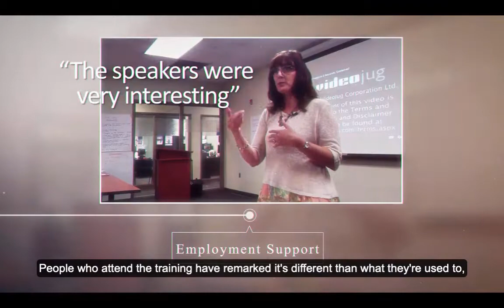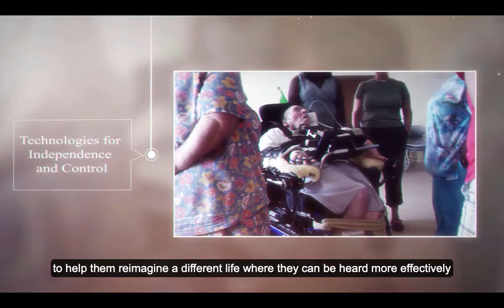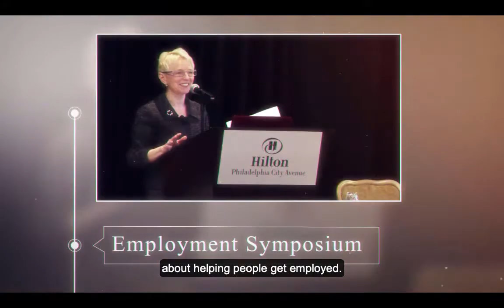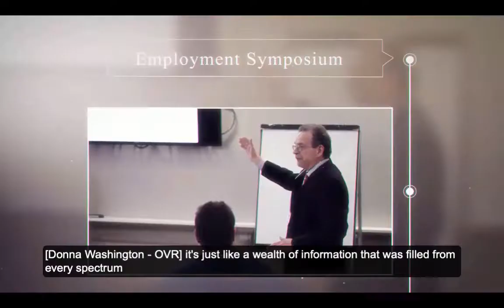Networks for Training and Development, Inc. Highlights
This video is a slideshow of the various services Networks provides, along with testimonials from some of our many customers. If you want to learn more about Networks, check out our If you wish to receive information about Networks’ upcoming events / activities, go to Join Our Mailing List.